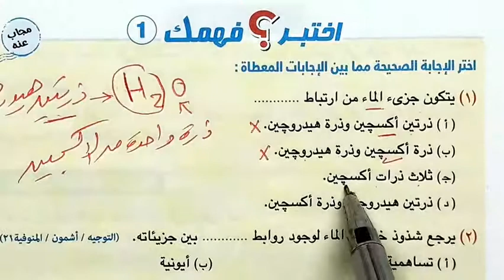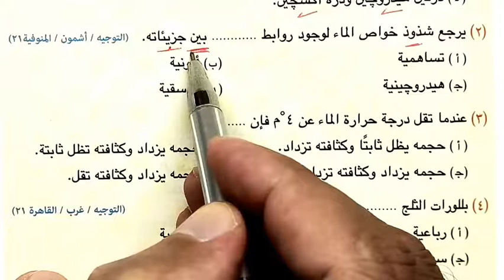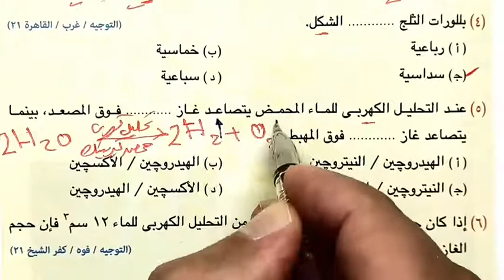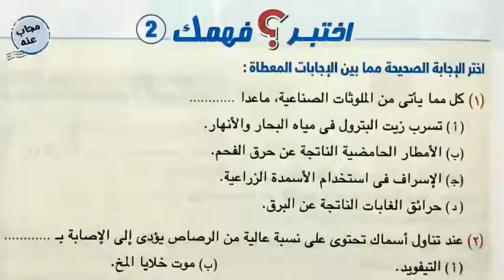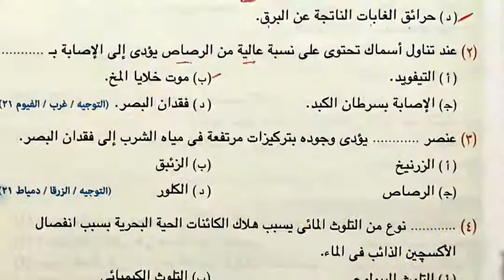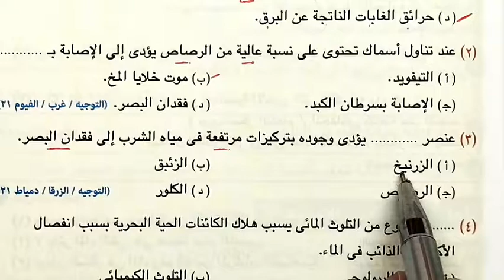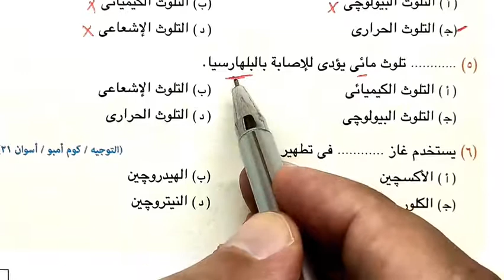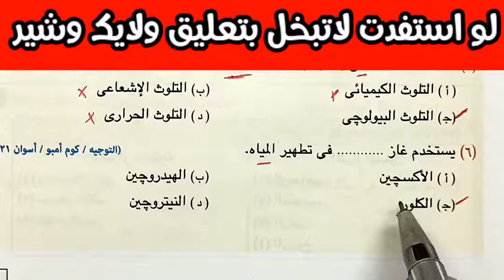١٢-اختبر فهمك الماء علوم ثانية اعدادي الترم الأول 2022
اختبر فهمك الماء علوم ثانية اعدادي الترم الأول 2022